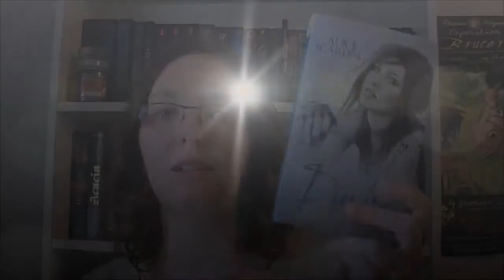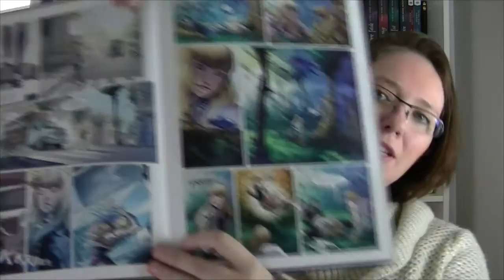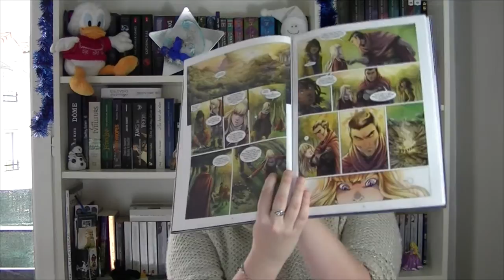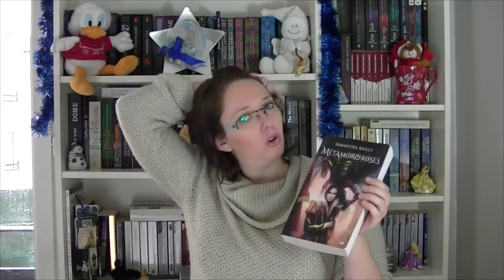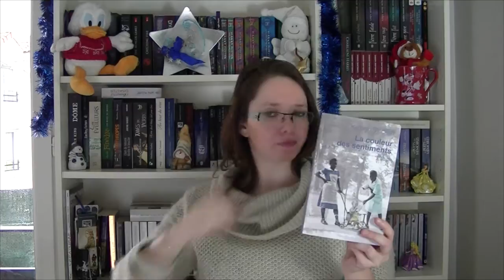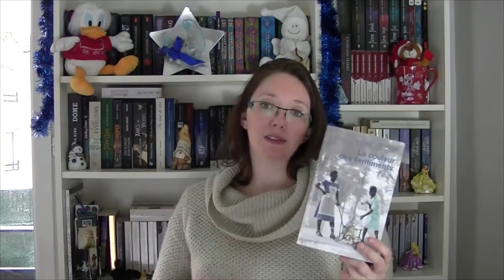Update Lecture #53 | Didier Van Cawelauert, Samantha Bailly, K. Stockett...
♥ Merci à vous tous pour votre soutien, vos commentaires et votre gentillesse  ♥
Déroulez pour plus d'infos :

★ Livres cités
- Love Game 2 d'Emma Chase
- L'éducation d'une fée de Didier Van Cawelauert
- La quête d'Ewilan, de Bottero (BD)
- Métamorphose de Samantha Bailly
- La couleur des sentiments de Kathryn Stockett

N'oubliez pas qu'en décembre, nous sommes plusieurs booktubeuses à réaliser le MERRYBOOKMAS, une vidéo par jour !